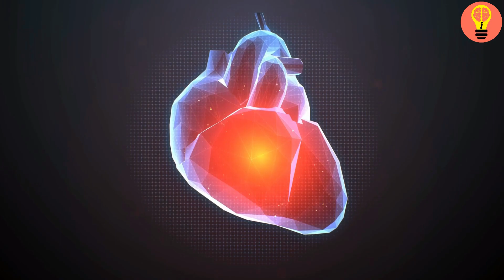L'apnée du sommeil entraîne des troubles cognitifs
L'apnée du sommeil affecte la fonction cognitive, selon une étude

Une étude originale vient de montrer une diminution de la vigilance et de la mémoire, notamment chez les personnes souffrant d'apnée sévère qui n'ont pas de comorbidités. Les patients légèrement malades sont également touchés.
L'apnée du sommeil peut entraîner des troubles cognitifs, y compris chez les personnes sans comorbidités, selon une étude récente. Cela peut entraîner une variété de symptômes, en particulier ceux liés à la mémoire et à la vigilance.
L'apnée du sommeil peut affecter la santé du cerveau. Si ce syndrome est connu pour provoquer des troubles cognitifs chez les personnes présentant des comorbidités, il peut également toucher des personnes en bonne santé. L'apnée du sommeil "se caractérise par des interruptions (apnées) ou des diminutions (hypopnées) anormalement fréquentes de la respiration pendant le sommeil", précise l'Assurance maladie. Plusieurs facteurs contribuent à ce phénomène, à savoir : le surpoids ou l'obésité, l'âge, le sexe (les hommes sont deux fois plus susceptibles que les femmes), la congestion nasale et la taille ou la position anormale du nez. Les symptômes peuvent également être exacerbés par la consommation d'alcool, le tabagisme ou certains analgésiques.
L'apnée du sommeil augmente le risque de complications cardiovasculaires et de développer un diabète de type 2. Il peut également provoquer des troubles cognitifs chez les personnes en bonne santé, selon une nouvelle étude publiée mercredi 6 avril 2023 dans la revue scientifique Sleep Frontiers et recensée par Le Monde.

symptômes multiples
Une étude « prometteuse »